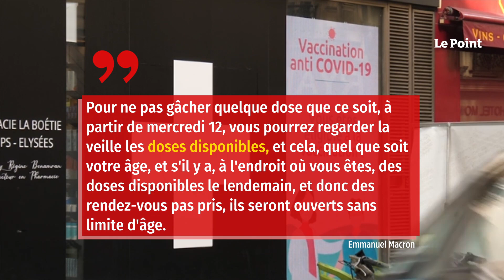Vaccination anti-Covid : les annonces d'Emmanuel Macron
Toutes les personnes de plus de 50 ans pourront se faire vacciner à partir du 10 mai, au lieu du 15 comme prévu jusqu'ici, a annoncé Emmanuel Macron jeudi afin d'accélérer la campagne vaccinale contre le Covid-19, précisant que les rendez-vous pourront être pris dès vendredi. « La campagne se poursuit à marche forcée », a-t-il ajouté en inaugurant le premier grand vaccinodrome parisien, installé porte de Versailles à Paris.